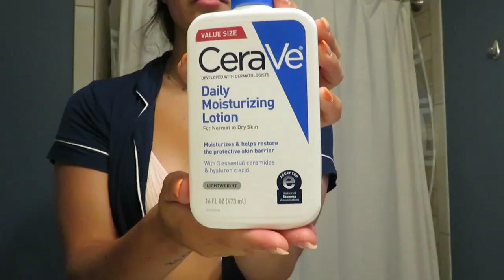FIRST WORKOUT POSTPARTUM// I NEED ADVICE// VLOG // Marissa Brass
I got cleared for all activity and I am so dang happy about it! I take you guys through my first workout postpartum and chat about how I am looking for advice about contact napping and how to transition my son to his crib/nursery at night!

The workout:
Triset #1: 3 sets
 10 KB squats
8 each seated arnold press
10 plank to bear hold
Triset #2: 3 sets
8 each reverse lunges
10 each db bent over row
10 each bird dog
finisher: 3 sets
16 total alternating hip bridge leg drives